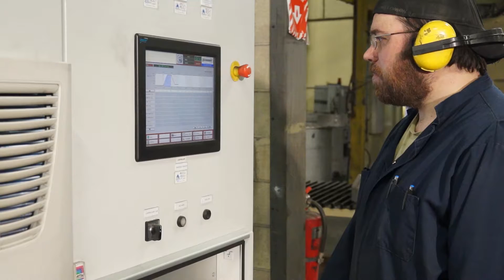Cambridge Heat Treating Puts SECO/WARWICK’s ZeroFlow® Nitriding Process to the test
Cambridge Heat Treating has installed an SECO/WARWICK Vacuum Purge Retort Furnace System equipped with ZeroFlow® Nitriding and Ferritic Nitrocarburizing capabilities in their Cambridge, Ontario Canada facility.

SECO/WARWICK is a technological leader in innovative heat treatment furnaces. Expertise includes end-to-end solutions in 5 categories: vacuum heat treatment, atmosphere, and aluminum processing, controlled atmosphere brazing of aluminum heat exchangers and vacuum metallurgy.